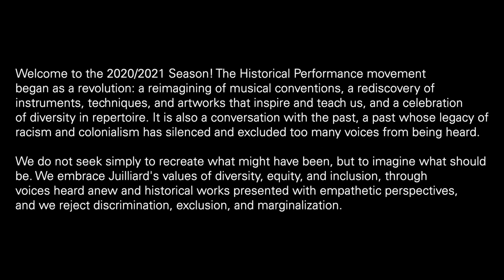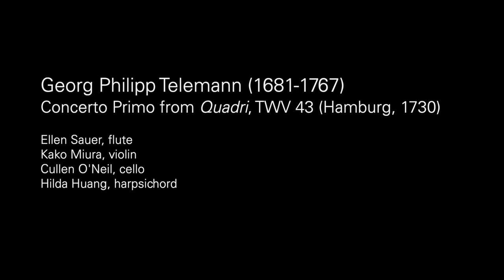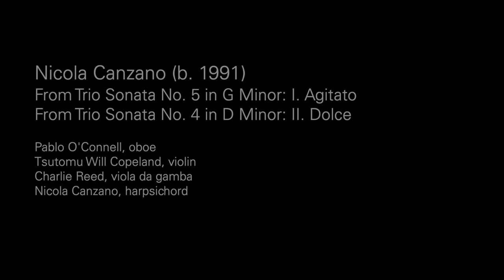Italian Chamber Music | Juilliard Historical Performance 11/17/20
Juilliard's Historical Performance program presents Italian chamber music at The Evangelical Lutheran Church of the Holy Trinity in New York City. This November 17, 2020 concert was performed without an audience in adherence with COVID-19 health and safety protocols. Discover Juilliard Historical Performance

Program notes:
Selections from Canzoni Overo Sonate Concertate per Chiesa e Camera, Book 3, Op. 12
Ballo detto Gennaro
Ballo detto Pollicio
Ballo detto Eccardo
Ciaccona

Rachel Prendergast and Majka Demcak, violins
Adrienne Hyde, cello
Nicola Canzano, harpsichord
Dario Castello (fl. early 17c)
Sonata Duodecima from Sonate concertante in stil moderno, libro II

Edward Li and Alyssa Campbell, violins
Clara Abel, cello
Nicola Canzano, harpsichord
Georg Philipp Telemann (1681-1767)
Concerto Primo from Quadri, TWV 43 (Hamburg, 1730)
Grave-Allegro
Largo
Presto
Largo
Allegro

Ellen Sauer, flute
Kako Miura, violin
Cullen O’Neil, cello
Hilda Huang, harpsichord
Sonata Decimaquinta & Sonata Decimasesta from Sonate concertante in stil moderno, libro II

Carmen Johnson-Pájaro and Aniela Eddy, violins
Joseph Lorang, viola
Charlie Reed, viola da gamba
John Stajduhar, double bass
Kevin C. Devine, harpsichord
Nicola Canzano (b. 1991)
From Trio Sonata No. 5 in G Minor: I. Agitato
From Trio Sonata No. 4 in D Minor: II. Dolce

Pablo O’Connell, oboe
Tsutomu Will Copeland, violin
Nicola Canzano, harpsichord
Giuseppe Antonio Brescianello (c. 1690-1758)
Trio Sonata in C Minor for oboe, violin, and basso continuo
Largo
Allegro
Adagio
Allegro

Gaia Saetermoe-Howard, oboe
Natalie Rose Kress, violin
Aaron Goler, bassoon

Historical Performance students have a wealth of performance opportunities both as a large ensemble and in smaller chamber groups. Juilliard415, the department's larger ensemble, is regularly led by William Christie, Jordi Savall, Rachel Podger, and other world-renowned musicians in concert in New York City and on national and international tours. Students also regularly perform in master classes, chamber concerts, and recitals at Juilliard and around the city.